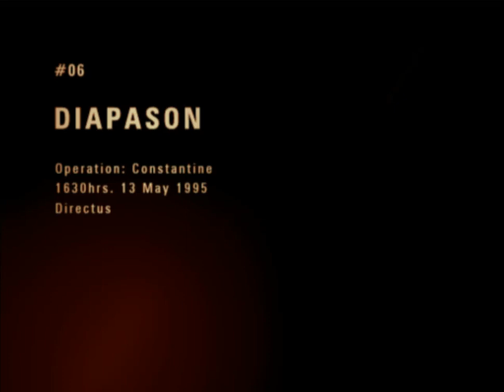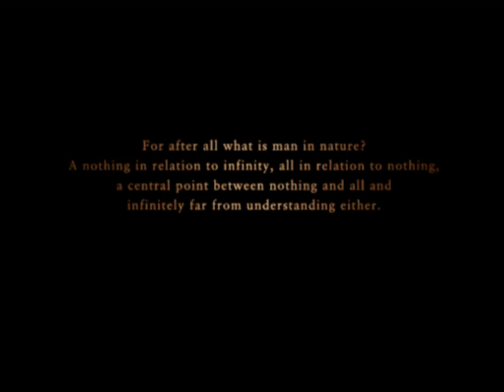29 anos da Batalha de Directus - Ace Combat Zero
PSN Nickname: NeloRosso
Japanese PSN: Barbatosmon